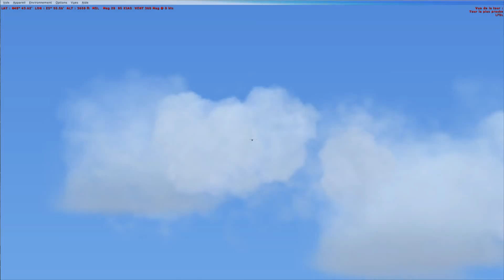fsx 2015 05 31 21 42 58 317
petit vol en Cessna avec quelques turbulences de temps a autre vous pouvez egalement la regarder en HD SI VOUS VOULEZ